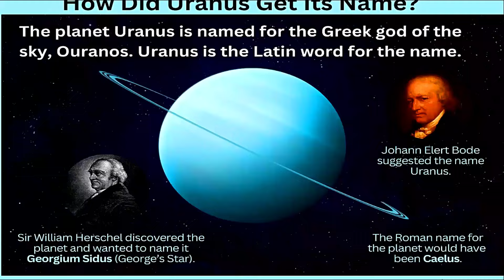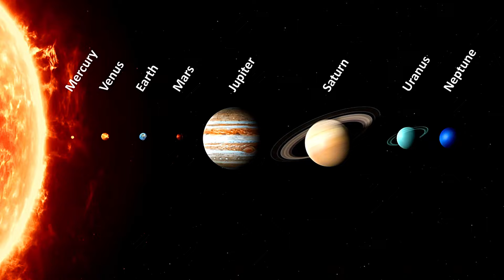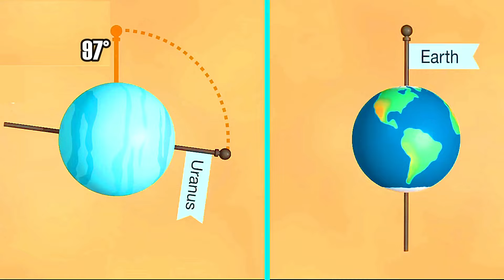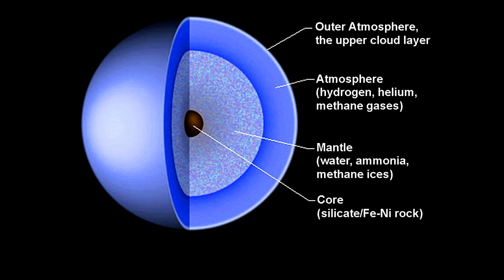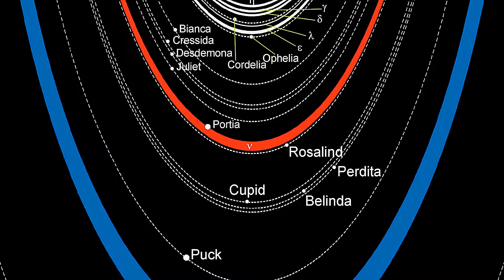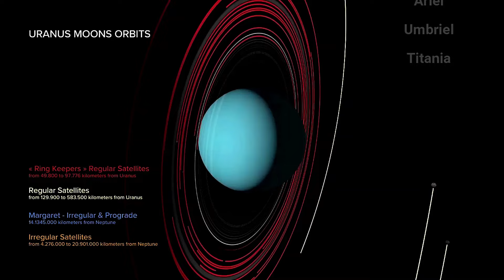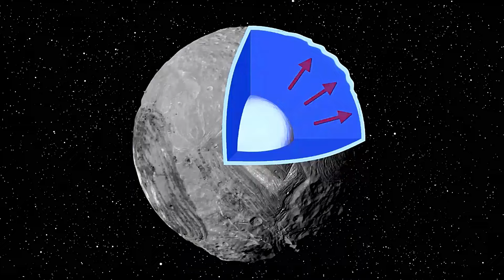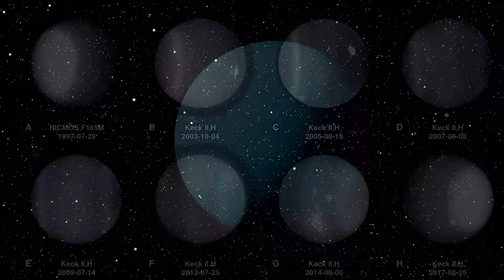The Fascinating Uranus of Our Solar System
Explore the mysteries and wonders of Uranus, the enigmatic planet of our solar system. From its unusual axial tilt to its mysterious atmosphere, delve into the fascinating characteristics that make Uranus truly unique.